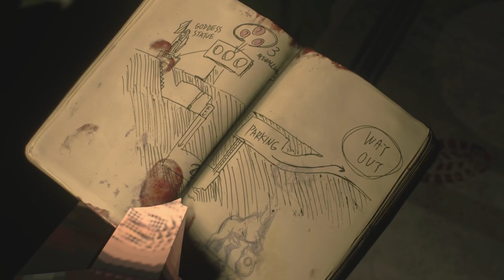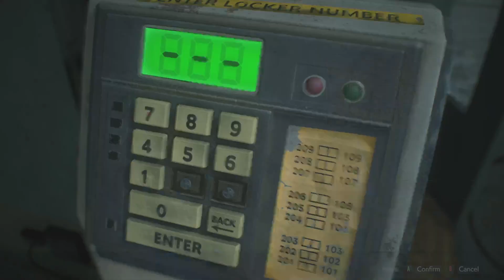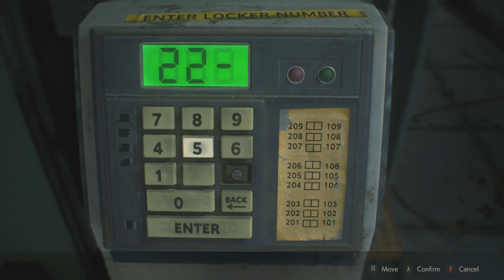Stream #142 - RESIDENT EVIL 2 REMAKE - THE CORNETTO TRILOGY